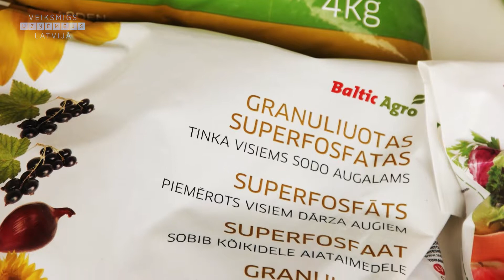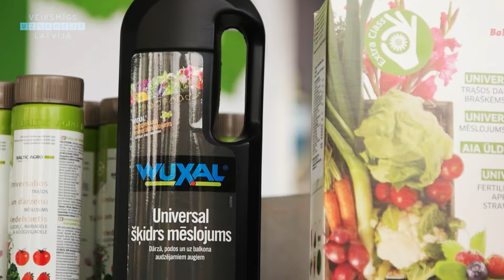Baltic Agro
SIA „BALTIC AGRO”
Bauskas iela 58a – 13/702, Rīga
Tālr.: 67228851